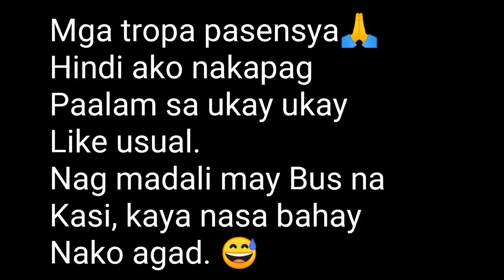ukay ukay everywhere shoe vlog part 3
[UKAY UKAY SHOE VLOS ]